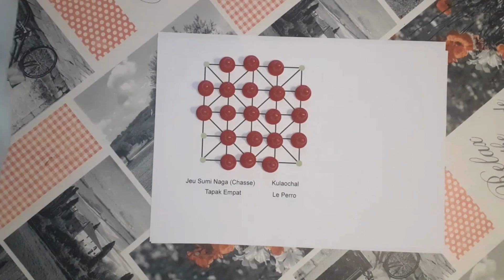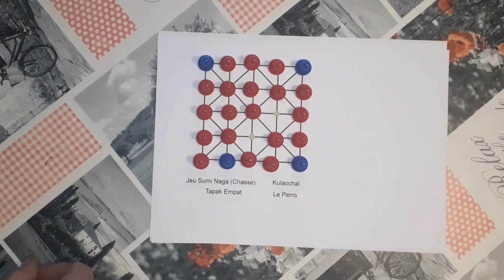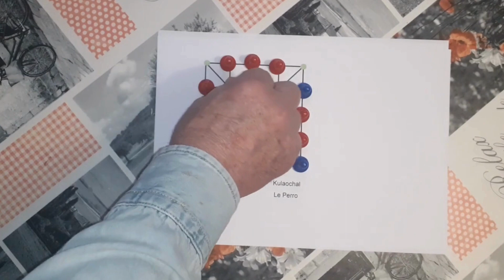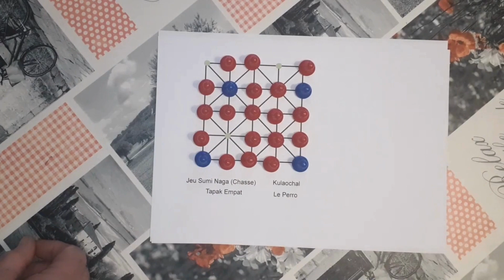Règle du jeu Kulaochal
Description

Le kulaochal est un jeu de chasse pratiqué par le peuple Ho en Inde au début du XXe siècle. On disait que cela prenait parfois des heures lorsqu'il était joué par des joueurs expérimentés.

Règles

Lignes qui se croisent 5x5, avec des diagonales dessinées dans chaque quadrant. Un joueur incarne quatre tigres, placés aux quatre coins du plateau. L'autre joueur incarne vingt chèvres, qui sont placées sur les points restants, laissant le point central ouvert. Les joueurs alternent à tour de rôle en déplaçant une pièce vers un point adjacent vide le long des lignes. Les tigres peuvent capturer une chèvre en sautant par-dessus jusqu'à un endroit vide adjacent immédiatement du côté opposé de la chèvre le long des lignes. Les tigres gagnent lorsqu'ils capturent toutes les chèvres ; les chèvres gagnent en empêchant les tigres de bouger.